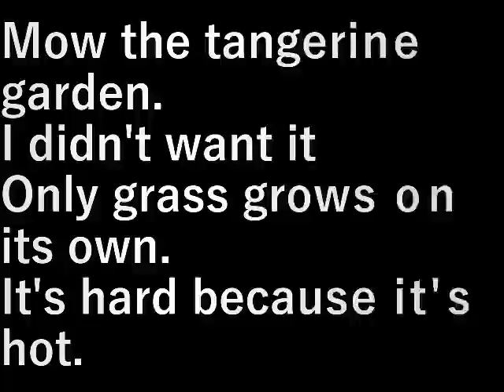蜜柑園草刈り3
蜜柑園の草刈りをします。

望んでもいないのに草だけは勝手に生える。
暑いから大変。

設備屋の適当田舎暮らし